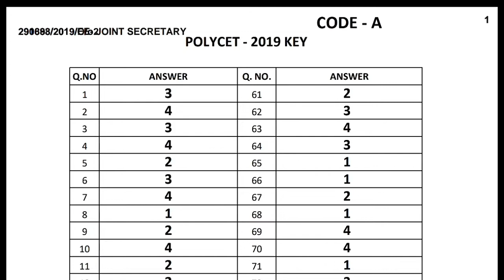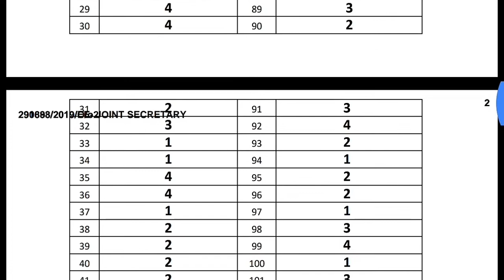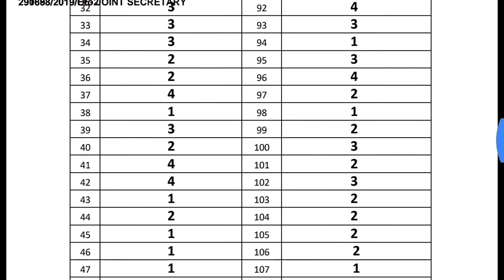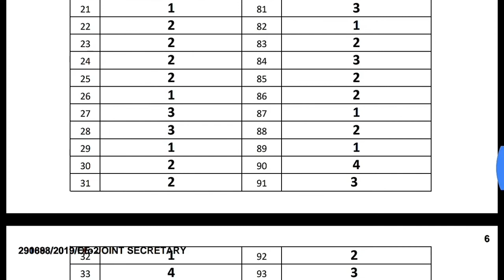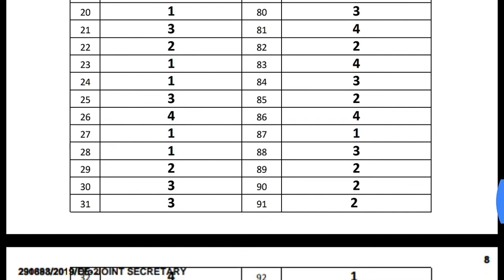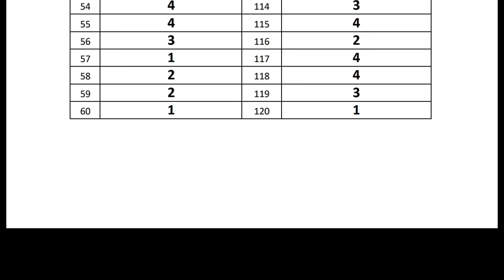Ts polycet 2019 official key